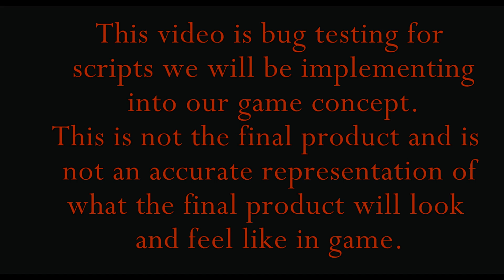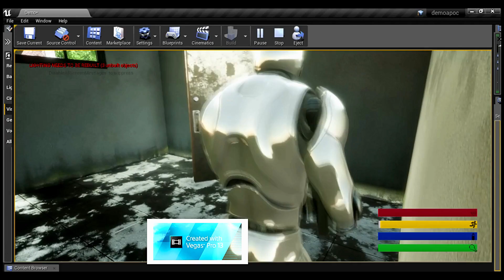It Has To Be Done! - Channel Happenings & More! NEW GAME COMING!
Daily Uploads at 7:30 AM Central

I am a 41year old Gamer, Husband of 18 Years, & Father of 2…Daughters, 1 is a Teenager (RIP ME LOL) The other a Sure Shot with a bow!

PC SPECS
Motherboard - GIGABYTE X470 AORUS ULTRA GAMING (AMD Ryzen AM4/ X470/ USB 3.1 Gen 2 Front Type C/ ATX/ DDR4/ Motherboard)
CPU - AMD Ryzen 7 2700X Processor with Wraith Prism LED Cooler - YD270XBGAFBOX
GPU - EVGA GeForce RTX 2080 XC ULTRA GAMING, 8GB GDDR6, Dual HDB Fans & RGB LED Graphics Card 08G-P4-2183-KR
Ram 16Gb - Corsair Vengeance LPX 16GB (2x8GB) DDR4 DRAM 3000MHz C15 Desktop Memory Kit - Black (CMK16GX4M2B3000C15)
Case - Thermaltake View 71 Snow 4-Sided Tempered Glass Vertical GPU Modular SPCC E-ATX Gaming Full Tower Computer Case Chassis 3-Way Radiator View with 2 White LED Riing Fan Pre-Installed CA-1I7-00F6WN-00
PSU - CORSAIR HX Series, HX1000, 1000 Watt, 80+ Platinum Certified, Fully Modular Power Supply
SSD - WD Black 1TB High-Performance NVMe PCIe M.2 2280 SSD - Gen3, 8 Gb/s - WDS100T2X0C
HDD - Seagate BarraCuda Pro SATA HDD 10TB 7200RPM 6Gb/s  256MB Cache 3.5-Inch Internal Hard Drive for PC/ Desktop Computers System All in One Home Servers Direct Attached Storage (DAS) (ST10000DM0004)
Recording Software  - Shadow Play